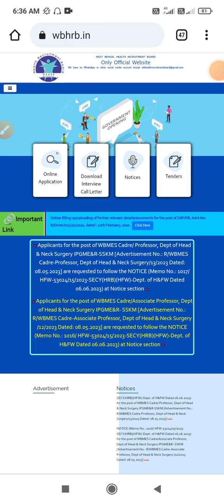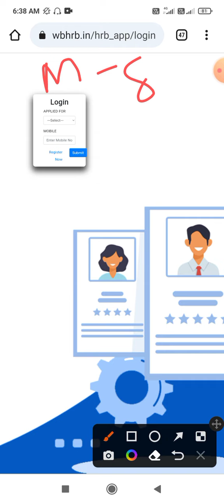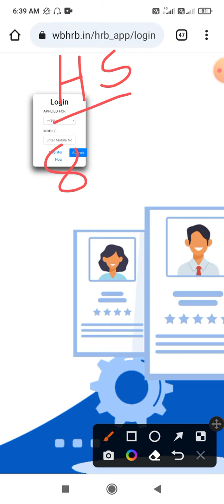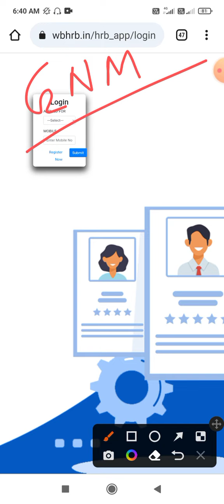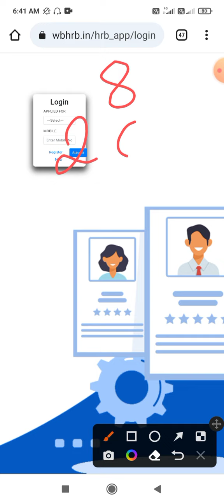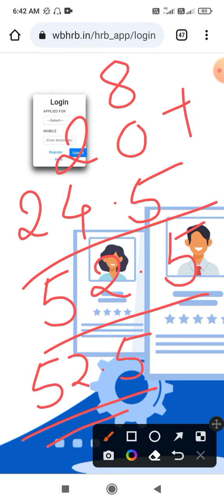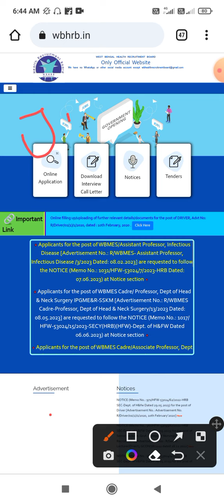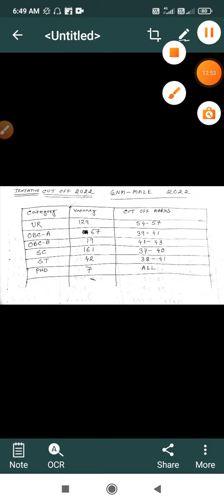WBHRB GNM Staff Nurse Marks Calculation। Final Result Panel Publish Date। Cut off marks 2023।WBHRB।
WBHRB GNM Staff Nurse Marks Calculation। Madhyamik / HS/ GNM marks। Cut off marks 2023।WBHRB।
WBHRB GNM Staff Nurse Cut off 2023। কতো পেলে চাকরি। UR/OBC/ SC/SC/PWD। Result panel list date।
WB Health Dept Recruitment। Staff Nurse/ CHA/ Polycyclic Nurse। Apply online। last date 25th June।
WBHRB B.Sc Nursing Staff Nurse Cut off। Last year Cut off UR/SC/ST/ OBC/PWD। Interview 2nd phase।
WB 7000 Nurse Recruitment Declared। New Nurse Recruitment। কবে / কোথাই / কীভাবে নিয়োগ। বিস্তারিত
WBHRB BSc Staff Nurse Interview 2023। Last year Cut off marks। Cut off marks 2023। UR? ST/SC/ OBC।

WBHRB staff nurse interview question video link.
WBHRB স্টাফ নার্স ইন্টারভিউ 2023 ভিডিও লিঙ্ক নীচে দেখো। সবাই এই ইন্টারভিউ ভিডিও গুলি অবশ্যই দেখবে ।👇👇👇👇👇👇

Interview video link is given below -

sail new recruitment 2023,sail recruitment

staff nurse vacancy 2022,wbhrb staff nurse recruitment 2022,govt nursing interview